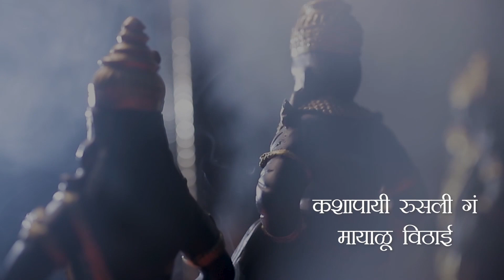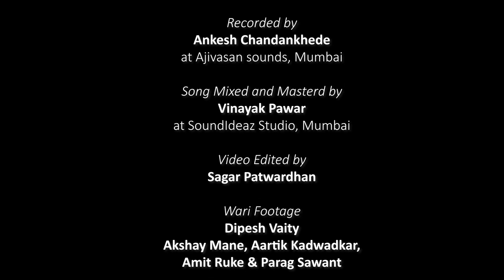Roop Disu De | Shubham Saurabh |@anamikawakhare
Hello everyone, presenting ‘Roop Disu De’ a song that is an effort to express mixed emotions of each and every ‘Waarkari’ who is finally going to meet their Lord Vithhala.
We hope you like our efforts.

Song Credits -
Written by Swapnil “Preet”
Music Composed, Arranged, Programmed by Shubham Saurabh
Sung by Shubham Wakhare, Saurabh Wakhare, Anamika Wakhare, Hausaibai Wakhare
Recorded by Ankesh Chandankhede at Ajivasan Sounds, Mumbai
Mixed & Mastered by Vinayak Pawar at SoundIdeaz Studio
Video edited by Sagar Patwardhan
Wari Footage by Dipesh Vaity, Akshay Mane, Aartik Kadwadkar, Amit Ruke & Parag Sawant.

Music Label : Shubham Saurabh Music LLP

© Copyrights - Shubham Saurabh Music LLP